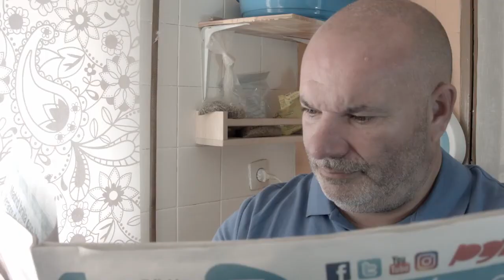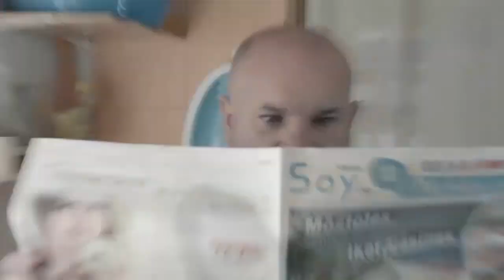Toast Master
Have you ever seen a Toast Master? Here you have the best of the best.